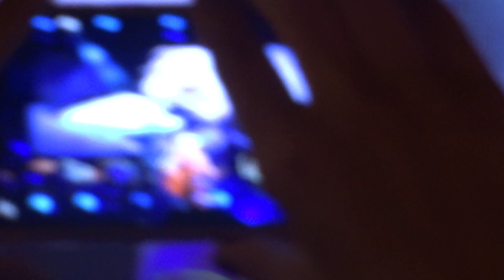Ron - la casa in riva al mare (Lucio Dalla cover)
Molfetta - Puglia outlet village, 21 luglio 2018
Ron presenta "Lucio! il tour" spettacolo dedicato alle canzoni di Lucio Dalla